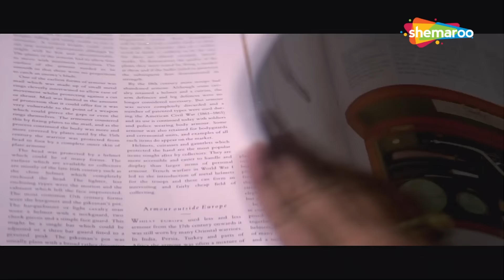पैसो के चक्कर में गलत जानवर से पन्गा ले लिया | Phir Hera Pheri | Akshay Kumar, Johnny Lever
Movie Name - Phir Hera Pheri (2006) (HD)
Star Cast - Akshay Kumar, Suniel Shetty, Paresh Rawal, Rimi Sen, Bipasha Basu, Johnny Lever